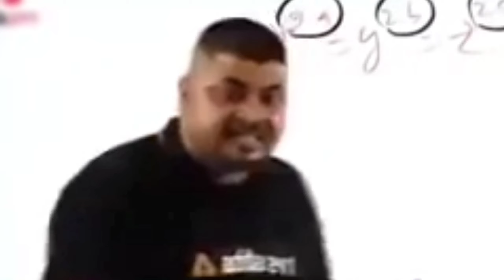Some Awesome Kills In Free Fire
Yo Guys, Here is RukcalRocky

 Pata nay kaise maar diya, sayed luck tha
Headshots bhi maarey hai.

Bohot khushi hui aise maar ke

Be happy in life😁😁😁

Milte hai dusre video main Tab tak ke liye Bye Bye 👋👋👋👋